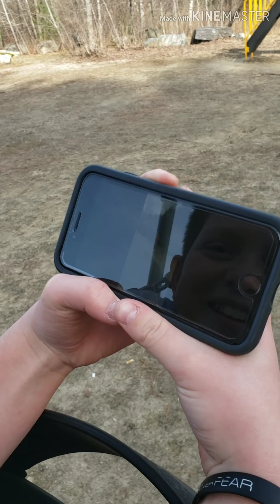Stupid Stuff at a Park!| Weird things on the road parody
Me and my friends are stupid so we decided to record it. There is something really stupid that I did. Enjoy!